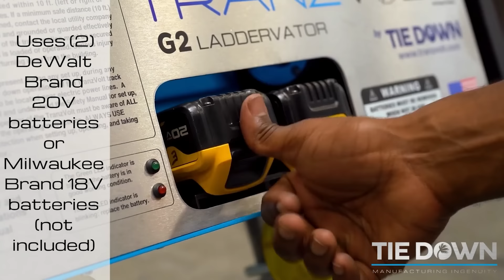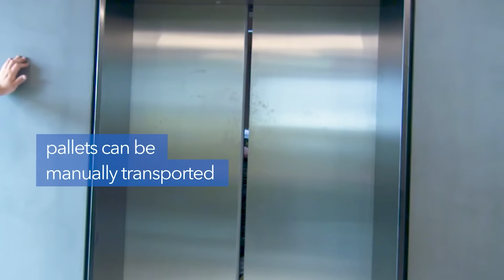TECNOLOGÍAS DE CONSTRUCCIÓN DE TEJADOS QUE HAN ALCANZADO UN NUEVO NIVEL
00:00 - Build and Lift
01:14 - TranzSporter
02:16 - Solarstone
02:50 - Timberline Solar™
03:30 - Wallbarn M-Tray
04:26 - QuietCool RM WHF-4.0-PL Plenum Box
05:07 - BMI RedLine Vent Tile
05:30 - High Tech Dormer
06:12 - Fluid Applied Roofing
07:19 - Transformación de una Mansarda
08:22 - SCHILDR Retractable Glass Roof
09:37 - Kominflex
10:23 - TeleBeam Loft Conversion
11:20 - VENTAKROV
12:13 - GAF WindProven
13:01 - TAMKO Titan XT
13:52 - H-Vac Antepavilion